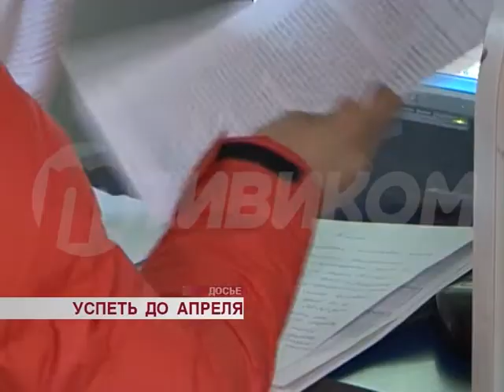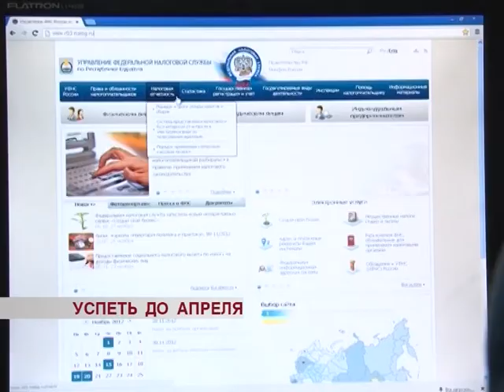"Успеть до апреля"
В России стартовала кампания по декларированию доходов граждан